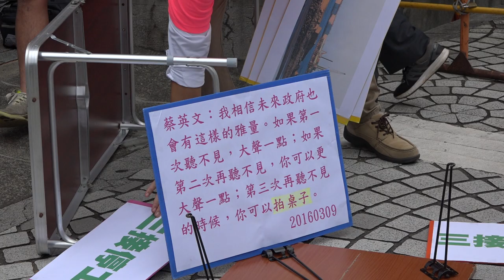20201019 到農委會拍桌抗議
時間：10/19（一）上午9:30
地點：農委會（南海路37號）

搶救大潭藻礁行動聯盟

經過四個多月千呼萬喚始出來的【藻礁保育類聽證會】，農委會違反會前會共識，未按規定在一周前發開會通知，甚至在最後上班日後才臨時通知【暫緩】，完全無視總統誠信並怠慢國家主人。讓我們前往拍桌要求公開道歉、三接停工並立即啟動會前會及早確認召開。

活動聯絡人：潘忠政／搶救大潭藻礁行動聯盟召集人

前情提要 :
10/16 請問陳吉仲主委，藻礁類聽證會到底要不要開？

是要陷蔡總統於不義嗎？說好的【藻礁保育與觀塘三接類聽證會】要在下周一、三召開，會前會也決議一周前會發文通知出席者，可是我們到現在還沒接到開會通知。給窗口訊息不回，去電話沒人接…..